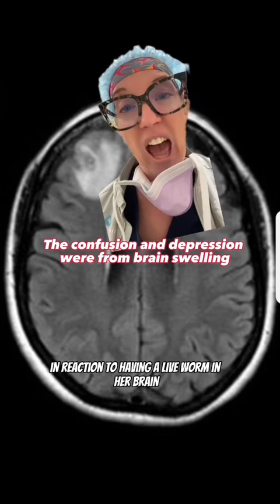Neurosurgeon explains the rare case of a roundworm aka brain worms 🧠 🪱 from Australia in 2023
Throwing it back to this wild case of brainworms from last year. In August 2023, doctors removed a 3-inch roundworm from the brain of a 64-year-old Australian woman, marking the first time a worm of this type has been found in a human brain. The worm was identified as an Ophidascaris robertsi, a type of roundworm that's usually found in carpet pythons.